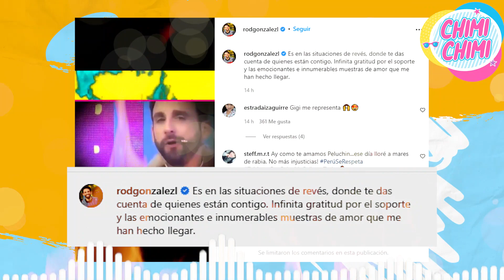PELUCHIN AGRADECE a MAGALY por su APOYO tras ser buscado por PNP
El conductor de Amor y Fuego agradeció las muestras de solidaridad de su público y de personales de la televisión, como Magaly Medina y Gigi Mitre.